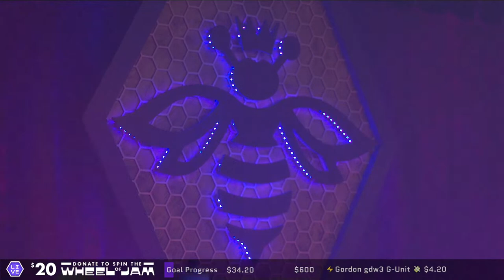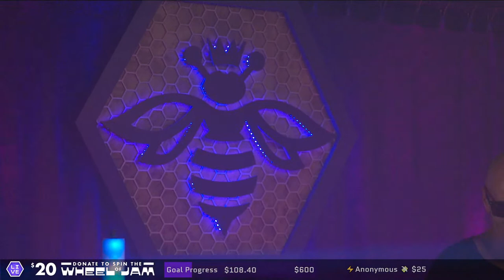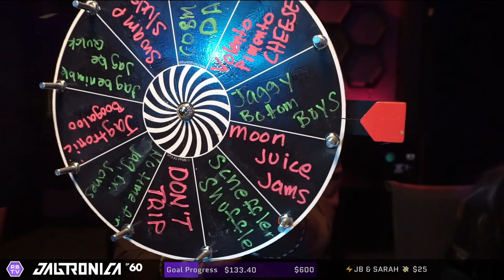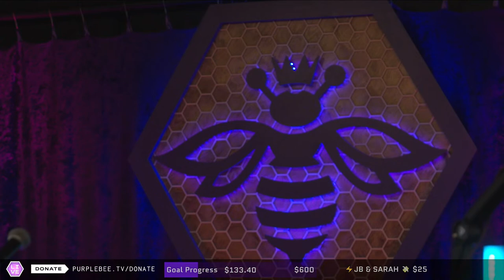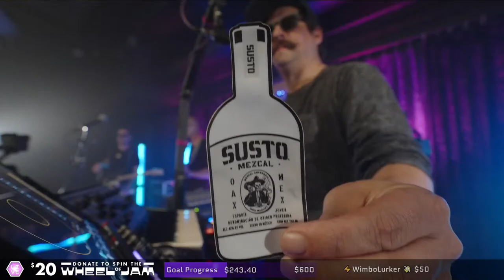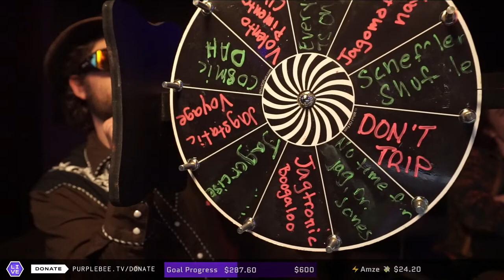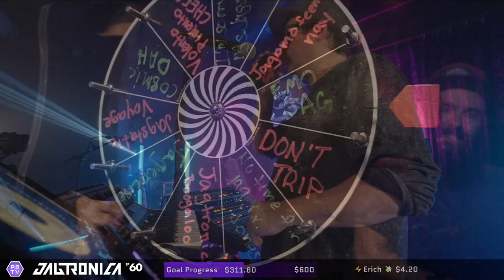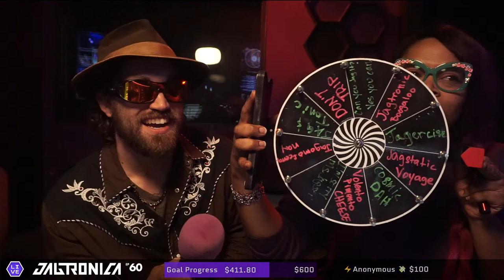Cosmic Space Funk Powered by A live Audience: Jagtronica • Episode 60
Purple Bee TV presents the Jagtronica - Episode 60: Join us for 2 sets of completely improvised, space trance & groove music. Interact with us live! Donate to spin the wheel of jam, and we’ll make you an executive producer of the next song as we make it up on the spot.

We are concert film makers & curators of magical events - Exploring livestreams, the metaverse, & web3 projects that champion creativity, interactivity, and improvisation. We've worked with Alicia Keys, Coldplay, Veeps, Mandolin, C3, House of Blues, SiriusXM & more.